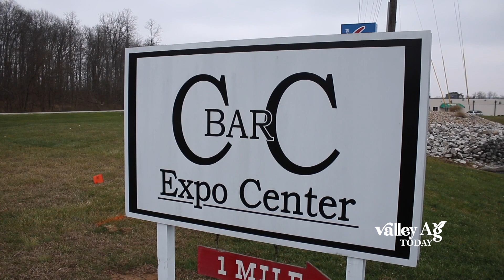Valley Ag Today with Brice Howell from Cowpokes Arena at C Bar C